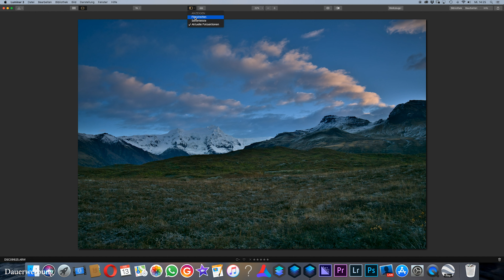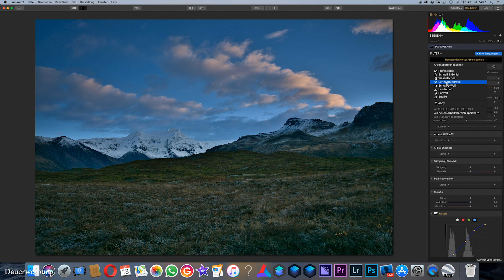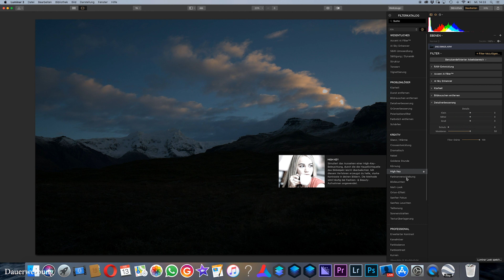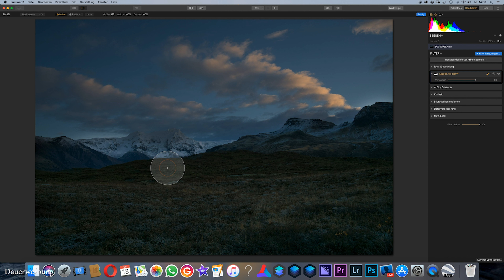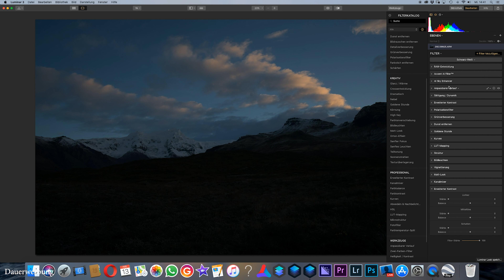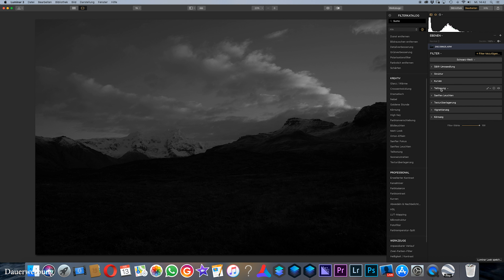Luminar 3 - Der Arbeitsbereich+Valentinstag Spezial Episode #6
Hallo zusammen,

in diesem Video Tutorial erkläre ich Dir den Arbeitsbereich von Luminar 3.

Zusätzlich als Valentinstag Spezial, kannst Du die Software über diese Links günstiger erwerben.

lg
Andreas

Wenn es Euch gefällt, dann laßt mir doch gerne einen Daumen da und teilt es mit Euren Freunden. 🙂👍